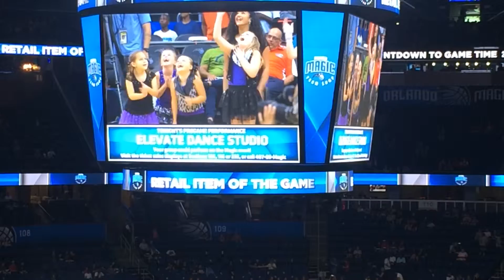Josie dancing with her Elevate Live Dance Group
Magic vs Chicago Bulls - 3/26 with the Elevate Live Dancers